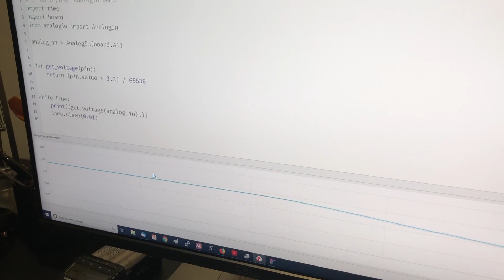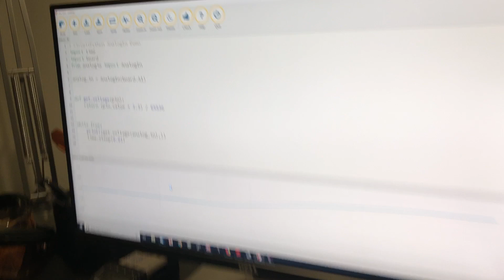Testing analog input on ST32F4 port of CircuitPython using Mu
CircuitPython snakes its way to the STM32! Here's a preview of us testing analog input on ST32F4 port of CircuitPython using Mu. Did you know we're working on STM32 support for CircuitPython? Its slowly coming together! Here's the STM32F412 Discovery board from ST, running a simple sketch to test analog inputs. We use Mu to edit the Python code on the device and the plotter makes testing easy, twist & look!